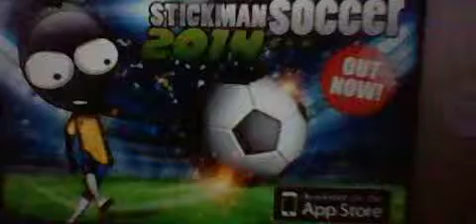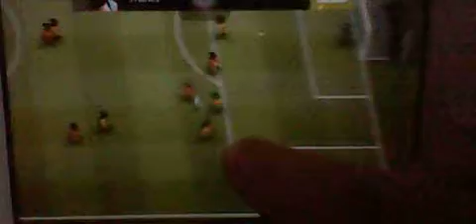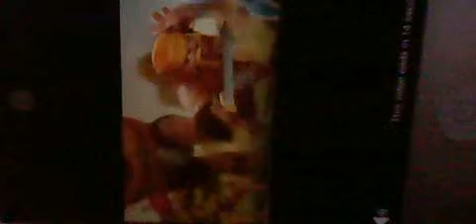Stickman Soccer - Season 1 Match 19 - Spain v Austrailia